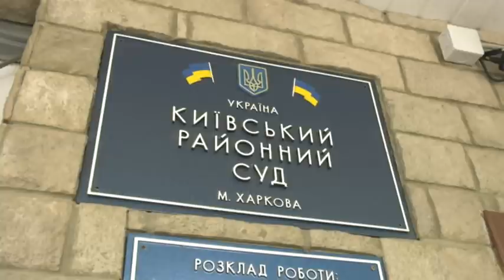У Харкові студент жорстоко зґвалтував дитину